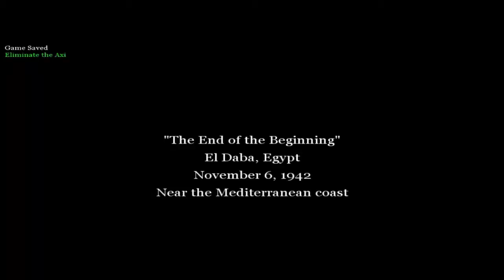Call of Duty 2 Campaign Mission #9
The mission 9 is cool, but stay to watch mission 10 it will be fight with tanks !